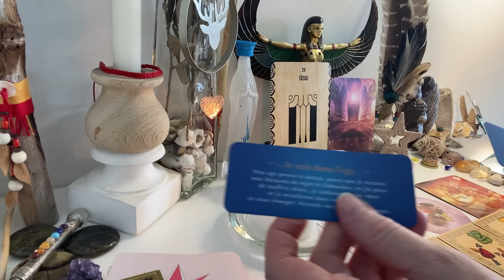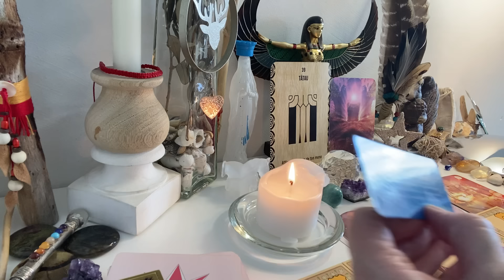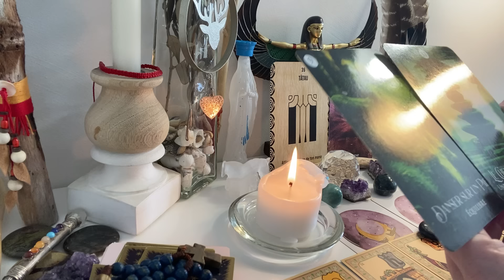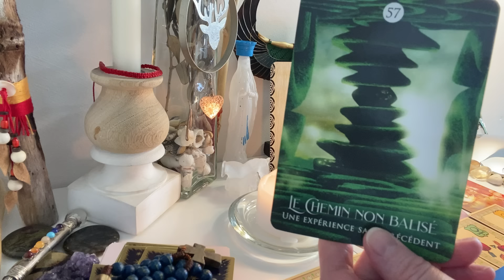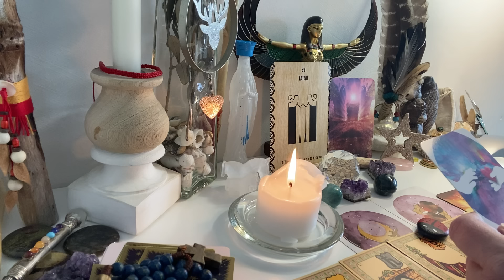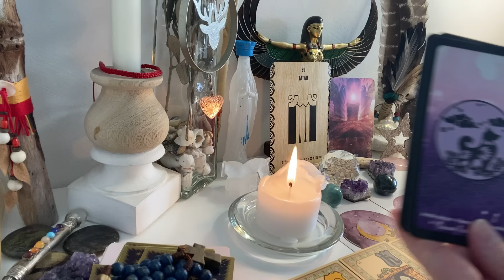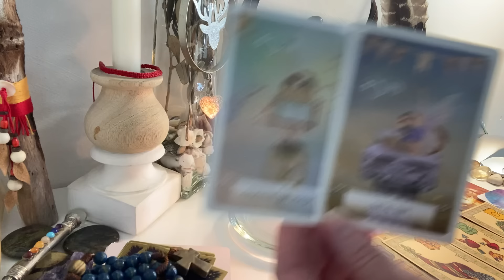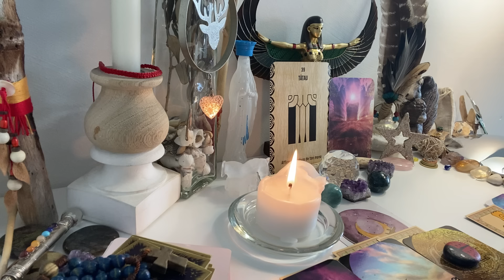✨3 Vous avez toujours su que vous alliez vivre ce moment🙏♾💞... FUSION DES SENTIMENTS ANNONCÉE❤️‍🔥🔥🐞🕊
3ème partie de la guidance intemporelle du 04/07/2024, ne retenez que ce qui vibre en vous.

Aimjy ✨